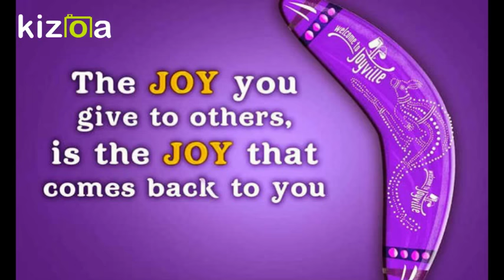47 DAYS TILL CHRISTMAS!!!!!!!!!!!!!!!!!!!!!YEY!!!!!!!!!!!!!!!!!!!!!!!!!!!!